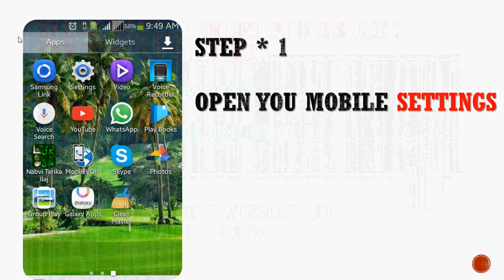How to Speed Up Any Android Phone Samsung, LG, HT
Easy way to boost your smart phones speed like Samsung, LG, HT and all smart phones. No need any type of antivirus and other software. Use this method to keep your mobile faster and cooler.